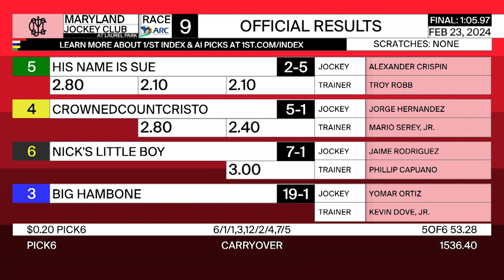LAUREL PARK 02 23 2024 RACE 9